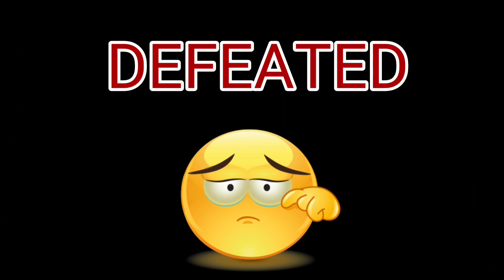Vs Yeniceri - MCOC Alliance War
Gears Of War 2 [Music] - Heroic Assault

Battlefield 4 - OFFICIAL MAIN THEME